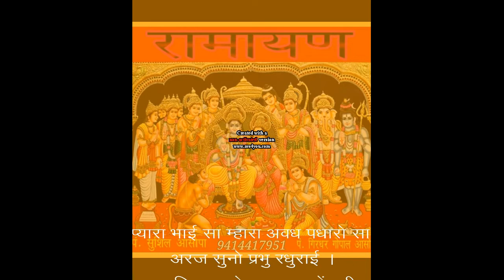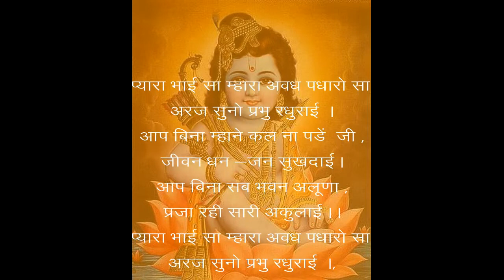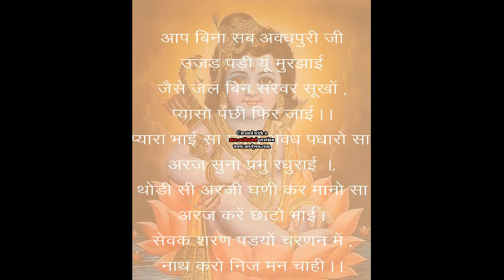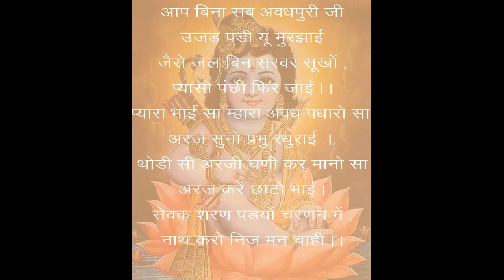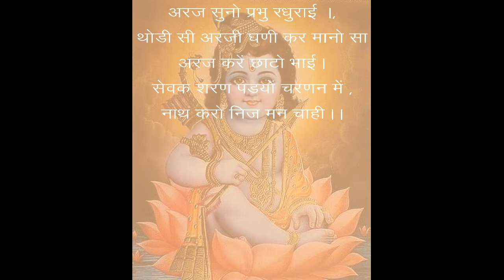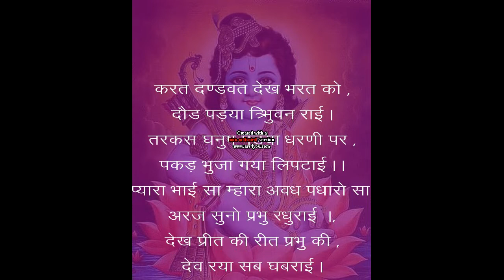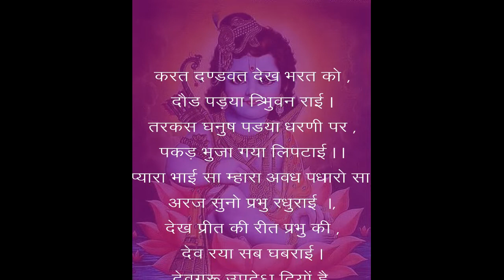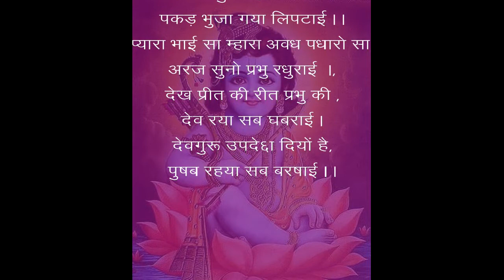BHAJAN - PYARA BHAISA MAHRA AWAD PADHARO SA # BHARAT JI DWARA RAM JI KO VINTEE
SWAR- PANDIT SUSHIL ASOPA
PANDIT GIRDHAR GOPAL ASOPA